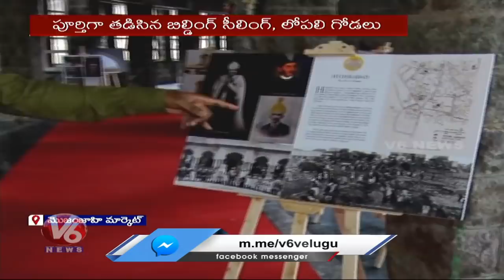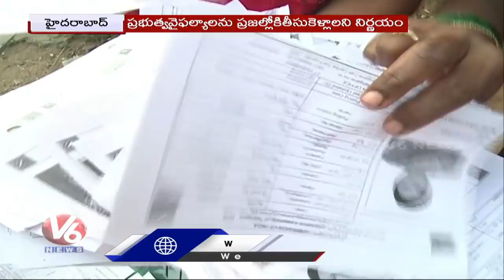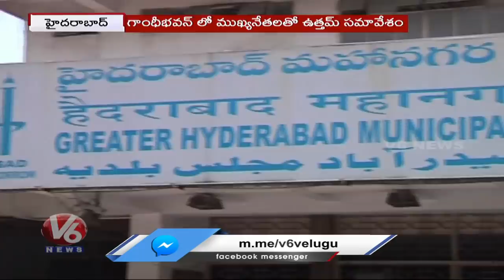Hussain Sagar At Danger Level | Heavy Rains Disaster | GHMC Elections | V6 Hamara Hyderabad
In Todays Hamara Hyderabad, Hussain Sagar At Danger Level |Heavy Rains Disaster | GHMC Elections